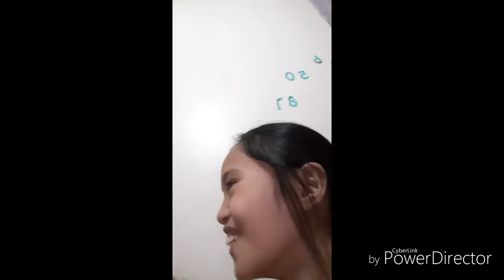In zee's vlog house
Yo din si zee's vlog